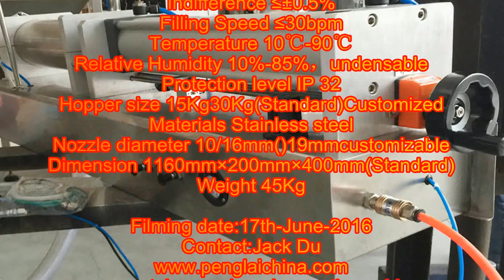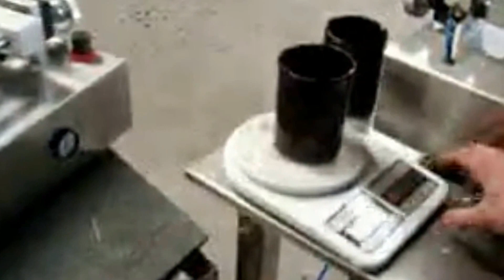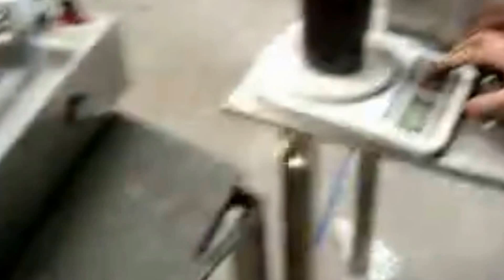sesame sauce peanut butter filling machine pneumatic filler semi automatic máquina de llenado salsa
Model YX-LC06-1000ml sesame sauce peanut butter filling machine pneumatic filler equipment semi automatic máquina de llenado salsa designed and manufactured by our engineer team in cosmetic&food&pharma making and packaging machinery is widely used in the daily chemical industry like filling machinery and such like.We as a famous manufacturer moreover can design and produce the packaging machine according to the special requirements from customers.
The customized filling machine for sticky materials model YX-LC06 is the updated machine based on the model YX-LC02 cream filling machine .
The custom cream sauce filling machine is characteristic with convenience in operation and elegance in appearance when adapted with piston and push-pull rod structure.
basic parameter of Model YX-LC06-1000ml sesame sauce peanut butter filling machine pneumatic filler equipment semi automatic máquina de llenado salsa:
Model YX-LC06-1000
Air pressure 0.6MPa-0.8MPa
Filling volume 50ml-1000ml(adjustable)
Nozzle 1pc
Indifference ≤±0.5%
Filling Speed no more than 30bpm
Temperature 10℃-90℃
Relative Humidity 10%-85%，undensable
Protection level IP 32
Hopper size 15Kg30Kg(Standard)Customized
Materials Stainless steel
Nozzle diameter 10/16mm()19mmcustomizable
Dimension 1160mm×200mm×400mm(Standard)
Weight 45Kg
The machine can fill the high viscosity&low fluid materials like peanut butter because the machine works causing the vacuum tube which can suck the materials with more powerful force.
The sticky materials filling machine functions with advantage of quantity filling/filling at uniform moation/adjustable speed as well as boosting pressure for materials filling.
All the control parts and acutator parts in the filling machine consists of pneumatic part ,and there is no strong friction and collison during operation of machine.
The main parts from the machine like main body/T-joint/hopper/feeding hose/filling nozzles is composed through scuffle-like clamp which can make easy the maintenance installation dissambly of machine.The machine can be used in the explosive-proof circumstance.
The application of machine is suitable for filling liquid sauce oil milk and such like material without granules ; also the filling machine suitable for materials with microgranules or soft
granules like cream sauce etc .The machine can be chosend in the field like pharmacy/food packing/lubractive oil/petroleum/chemical/cosmetic etc .It is the ideal equipment for improving
production efficiency and saving labor from heavy work when the products require filling process .
main features of pneumatic filling machine semi automatic :
1)Controlling and acutator parts are made from brand like Festo in Germany/ AirTac in Taiwan/SNS in China.
The contact part is made of SUS316 or SUS304 stainless steel materials,GMP standard; The non-metallic part with high quality materials.
The sealing part is made of Silicon and polyfluo; The Polfluo stands out with its anti-corrosion/temperature-resistance and anti-abrosion.
2)The Pneumatic parts for acutation is driven with compressured air without needing power supply; explosion-proof and safe in operation;
3)The Measure way adopts fixed volume and push-pull rod structure which is controlled by the subtle switch and positional stroke ; As well the single-direrction valve is the swift and accurate
cylinder valve so the filling accuracy is in high standard and lower indifference .
Our Factory since 1992 has been manufacturing the cosmetic&food making and packaging machinery.In these field we have the experience rich enough to solve the questions encountered by our customers from both home and abroad.For more information about various high quality machinery like Model YX-LC06-1000ml sesame sauce peanut butter filling machine pneumatic filler equipment semi automatic máquina de llenado salsa,please email via or browse our